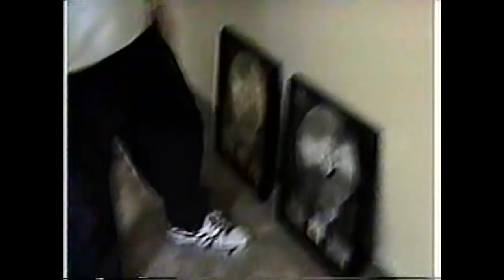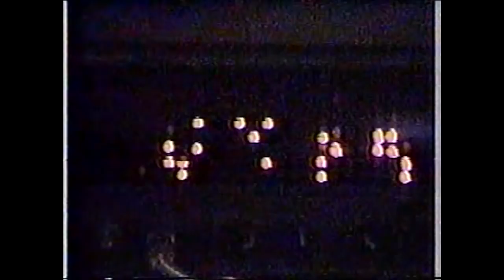SIR Mix-a-lot How Guns Saved His Life!!! Rare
SIR Mixalot How Guns Saved His Life!!! Rare
Sir Mix-a-lot is interviewed by Jennifer McCarthy of Playboy's Hot Rocks at his home in Seattle were he discuss his rap career and shows off his gun collection and feelings about gun control. Car Collection

CAREER
Anthony Ray (born August 12, 1963), better known by his stage name Sir Mix-a-Lot, is an American MC and producer based in Seattle, Washington. The founder of the Nastymix record label, he debuted in 1988 with Swass. Sir Mix-a-Lot is best known for his 1992 album Mack Daddy and its Grammy Award-winning single "Baby Got Back."
In 1986, Sir Mix-a-Lot and his DJ, Nasty Nes, founded the Nastymix record label. His first hit, released in 1987, was the single "Posse on Broadway," whose title referred to a street in Seattle's Capitol Hill district. The Godzilla remix of "Posse on Broadway" contained a sample from David Bowie's 1975 hit "Fame," but neither the album version nor the original seven-inch edit version (which was used for the video) used the Bowie sample. Swass, his debut album, was released in 1988, with two other singles: "Square-Dance Rap" and a hip hop cover of the Black Sabbath song "Iron Man" backed by the band Metal Church. In 1990, the Recording Industry Association of America (RIAA) certified Swass platinum for selling a million copies.

Sir Mix-A-Lot debuted on the Def American label, which also bought the rights of his first two albums, with Mack Daddy in 1992. Its single "Baby Got Back" was a number-one hit that went double platinum and won the 1993 Grammy Award for Best Rap Solo Performance. MTV aired the video for "Baby Got Back" only during evening hours because of its sexual nature. In 1993, Sir Mix-a-Lot collaborated with Seattle-based grunge group Mudhoney for the song "Freak Momma" on the Judgment Night soundtrack.

Low label promotion of his 1996 album Return of the Bumpasaurus led Sir Mix-a-Lot to leave the American label. During the three year break, Sir Mix-a-Lot worked closely with another group, The Presidents of the United States of America under the group name "Subset" with a combination of rock and rap music, but nothing was ever officially released. Sir Mix-a-Lot signed with the independent Artist Direct label for his 2003 album Daddy's Home with "Big Johnson" as its lead single. Despite having taken several years off from recording, Sir Mix-a-Lot is still known to mix frequently.

In 2010, Sir Mix-a-Lot announced his next album, Dun 4got About Mix. The lead single "Carz" was released to YouTube on 23 Nov 2010. By June 2011, the video had acquired over a million views, although no release date for the album has been set.